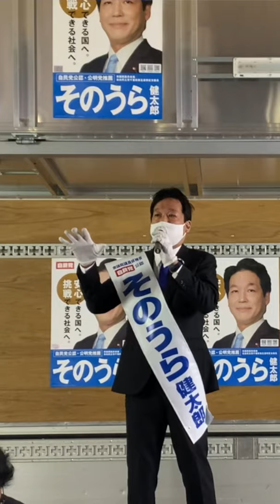そのうら健太郎『議員とは』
議員の存在について語っております。